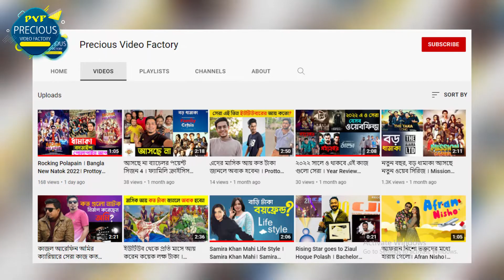"Redrum" Afran Nisho New Web film Update 2022 । Afran Nisho । Mehzabin । Vicky Zayed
"Redrum" Afran Nisho New Web film Update 2022 । Afran Nisho । Mehzabin । Vicky Zayed। Precious Video Factory । Bangla New Web film